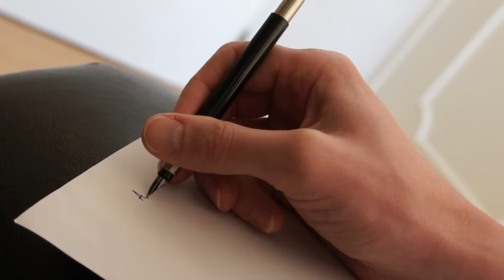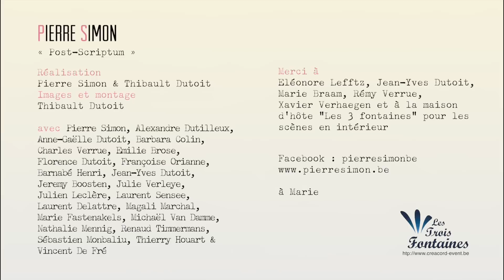Pierre Simon - Post-Scriptum